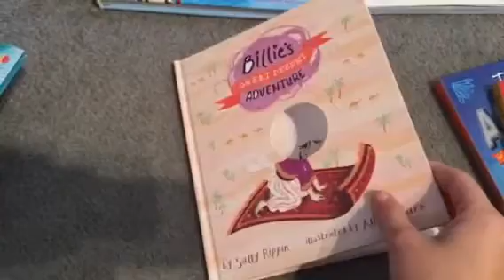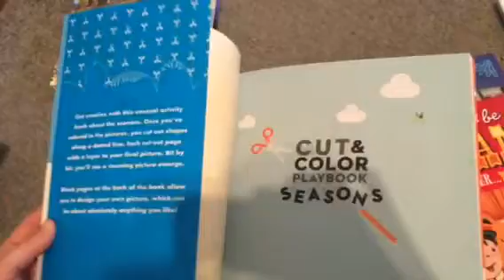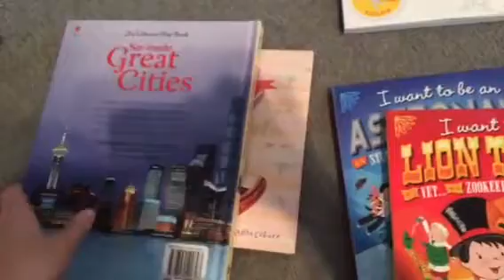New 2016 Usborne Titles